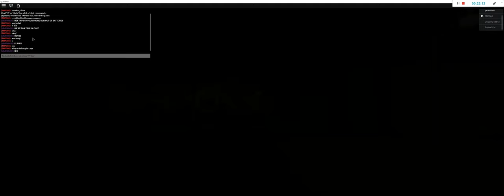piggy PT1 (Vending Machine Screen)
a roblox game where peppa pig tries to kill u